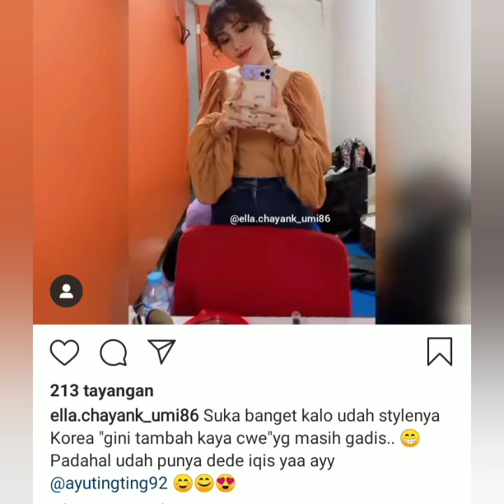Cantiknya Ayutingting, Nikita Mirzani, berbie kumala & Kekei, brownis TV